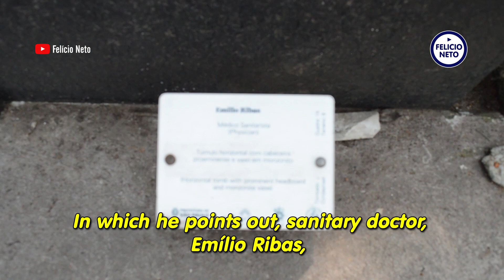Túmulo do Médico Sanitarista Emílio Ribas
✝ Visita ao túmulo do médico sanitarista, Emílio Cândido Marcondes Ribas, ou simplesmente Emilio Ribas, no cemitério da Consolação, na cidade de São Paulo/SP.

Clique no joinha para curtir esse vídeo 👍

00:01 Abertura
00:10 Apresentação
04:32 Localização do túmulo
06:00 Encerramento
06:22 Créditos

🎬 Produção e Edição: Felício Neto
📸 Imagens: Felício Neto e Imagens da Internet
🎼 Áudios: Allégro - Emmit Fenn

🤝 Bem-vindo ao meu Canal! Convido você a acompanhar todos os conteúdos que postarei ao longo do tempo.